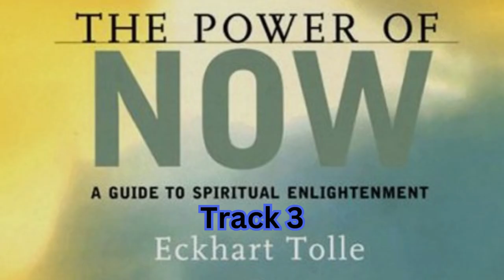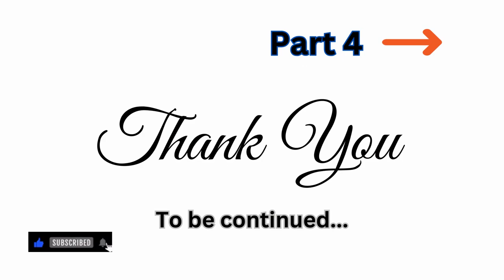The Power of Now: A Guide to Spiritual Enlightenment by Eckhart Tolle - Track 3/7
Audiobooks Full-Length Bestsellers
We're back with a new video, The Power of Now: A Guide to Spiritual Enlightenment by Eckhart Tolle - Track 3/7! We hope this video will be helpful for you.
Welcome to the Retube Channel.
Audiobooks Full-Length Bestsellers
Eckhart Tolle's The Power of Now audiobook is here. If you want to change anything about your life, you absolutely must listen to this audiobook.

If you're ready, Eckhart Tolle's guide audiobook The Power of Now will transform your life. Tolle discusses the nature of reality and the path to spiritual awakening in this book. The Power of Now is the ideal book to read if you're searching for something inspirational that will give you a deeper understanding of who you are.

In this audiobook, Eckhart Tolle discusses his ideas regarding the Power of Now. You can learn how to live in the present and find true happiness and peace by listening to these seven tracks.

The Power of Now by Eckhart Tolle is a short, simple meditation guide track that can help you achieve profound peace and happiness. This track will transform your perspective on happiness and tranquillity in just seven tracks.